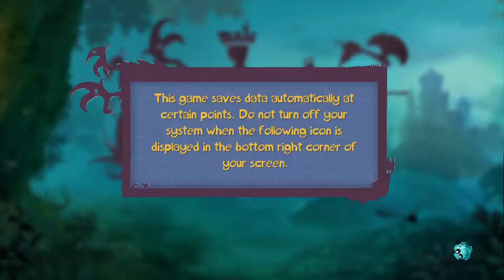Rayman Legends ~ Buttermilk Biscuits ~ 3MAALP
Today On 3 Men And A Lets Play we play Rayman Legends! Chris grabbed this old gem the other day and insisted we play it, spoiler, it was not a bad idea.

Who are we?  We are Chris, Mike and Pierce... together we are Three Men and a Let's Play.  Join us as we play through different video games old, new, and ones you may not have heard of.